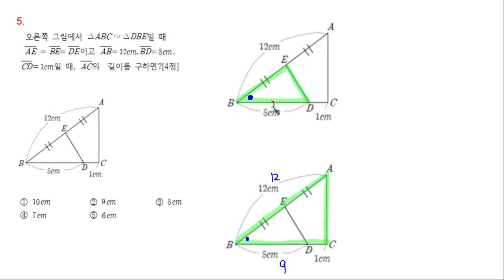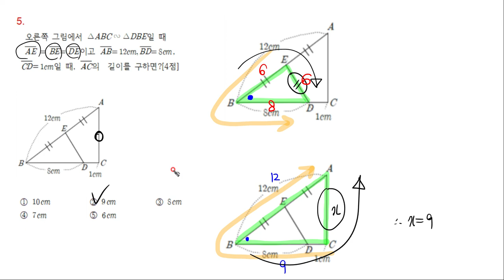2학년2학기1회중급 16번 닮음 SAS닮음비